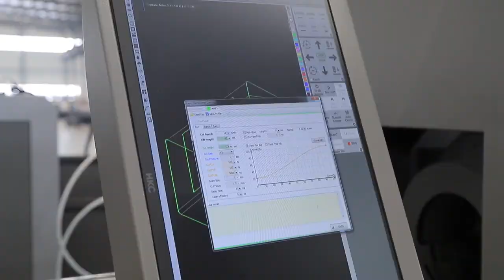Leapion tube fiber laser cutting machine